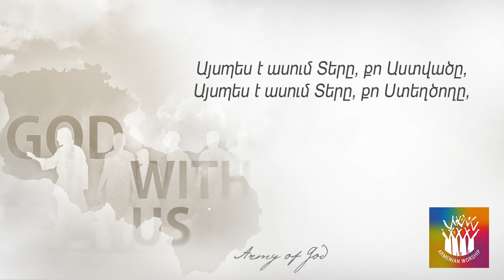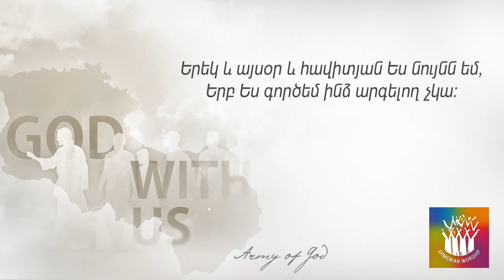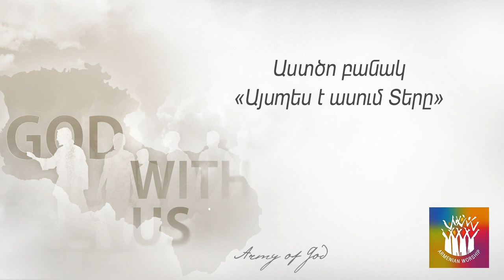Աստծո բանակ - Այսպես է ասում Տերը | Astco banak - Ayspes e asum Tery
Army of God - "Thus says the LORD"
lyrics and vocal - Iohan Costani
back vocal - Aytsemnik Kurghinyan